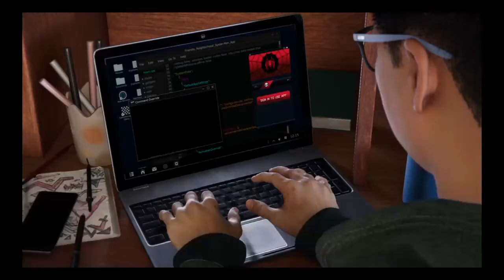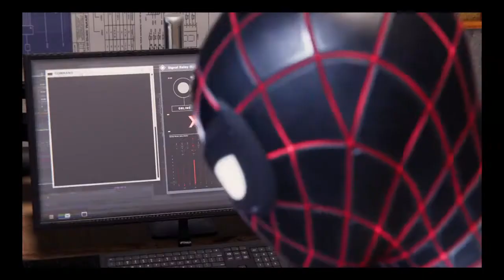Underground Emerges(Advance Tech Suit)(Ultimate Difficultly)-Spiderman Miles Morales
Hello and welcome my knights in shinning armor to another miles morales video. Not much to say but I hope you all enjoy!

Listen ad-free with YouTube Premium
Song
On My Own
Artist
Jaden
UMG (on behalf of MSFTS/Roc Nation); Polaris Hub AB, AMRA, UMPI, ASCAP, UNIAO BRASILEIRA DE EDITORAS DE MUSICA - UBEM, BMI - Broadcast Music Inc., Abramus Digital, LatinAutorPerf, Audiam (Publishing), Kobalt Music Publishing, LatinAutor - UMPG, and 14 Music Rights Societies